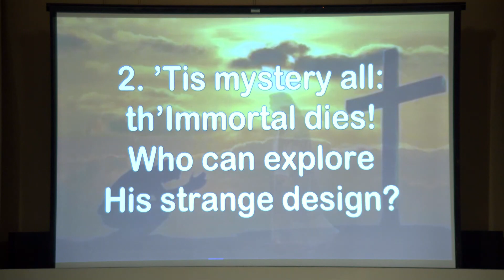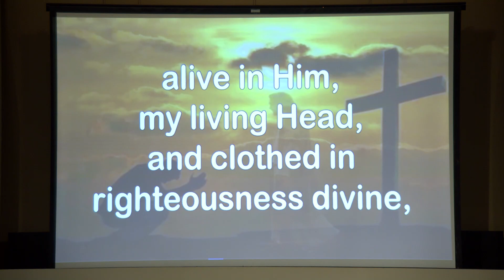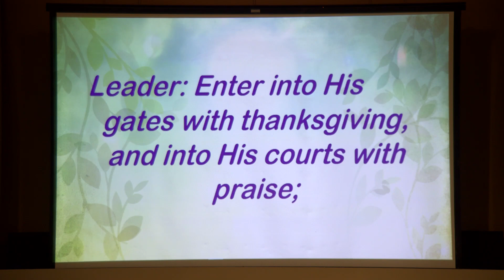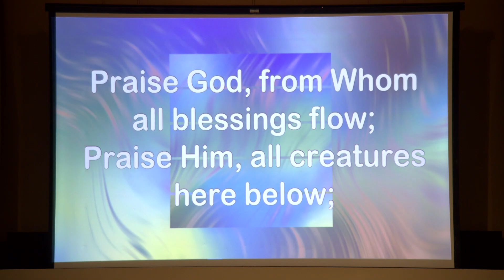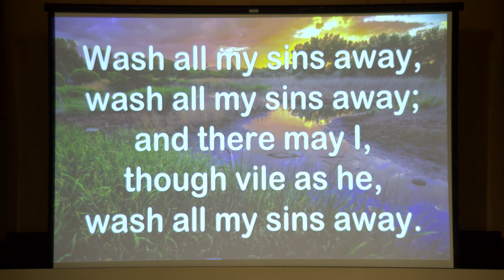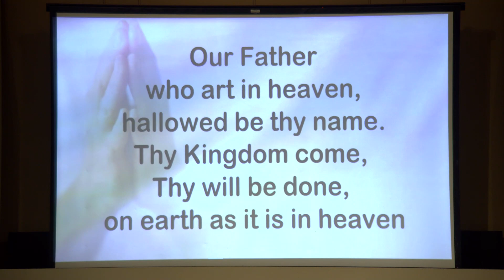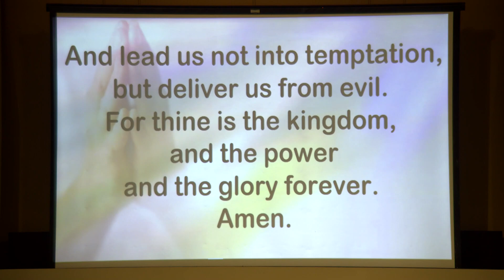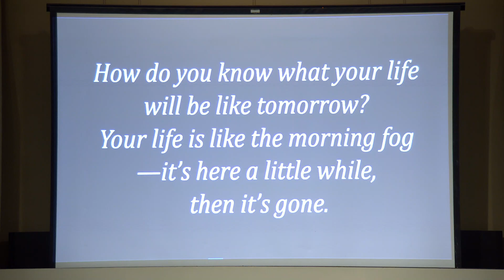Tremont UMC Worship, 6-4-23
CCLI Lic: 4413702 CVLI Lic: 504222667